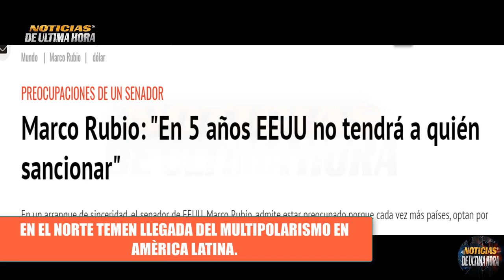🚨ÙLTIMA HORA :MARCO RUBIO SE MUESTRA PREOCUPADO POR DESDOLARIZACION DE LAS ECONOMIAS EN EL MUNDO.